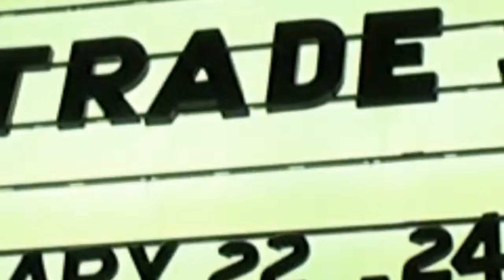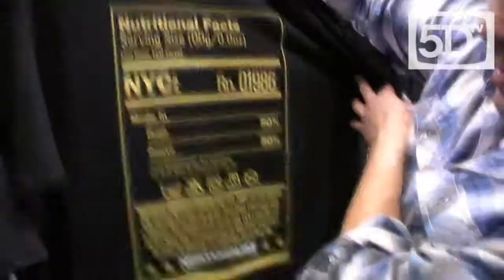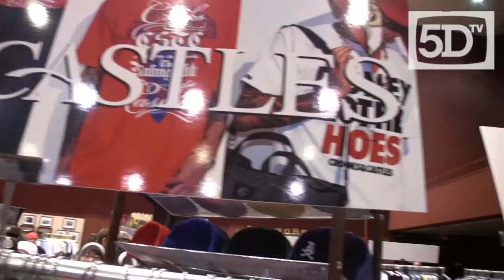Agenda Tradeshow San Diego